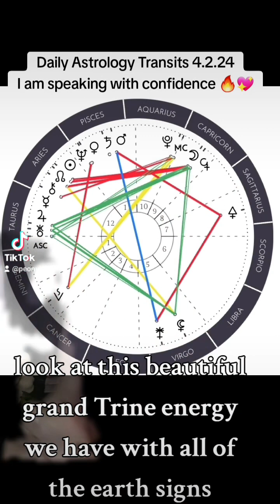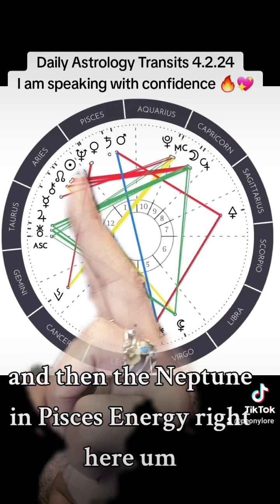Daily Astrology Transits 4.2